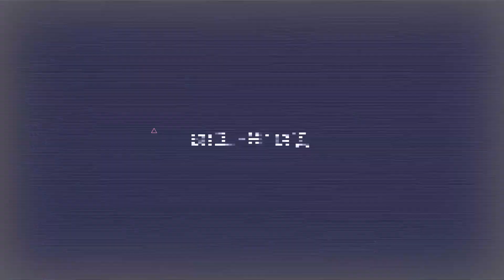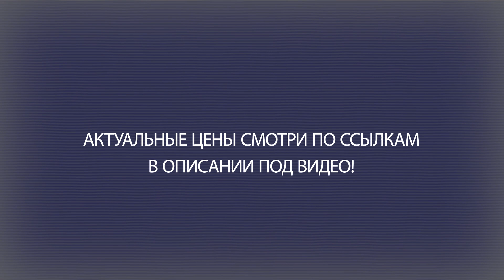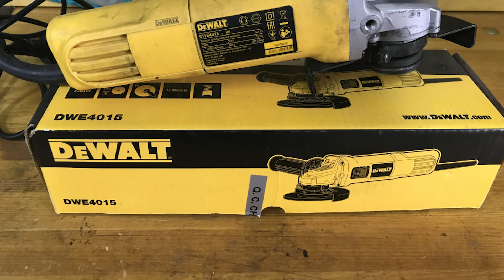УШМ DeWALT DWE4015